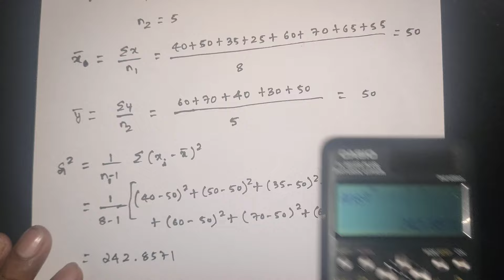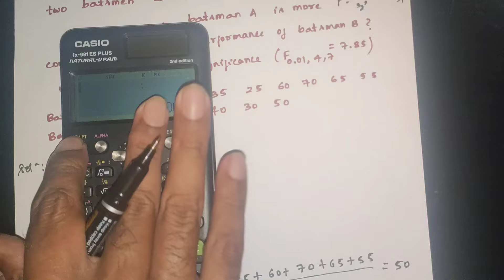BCS301 Module 4 | Model Question Paper 1 (Recent Released)( Q. 8a) | F distribution